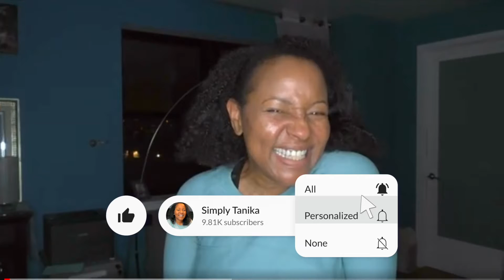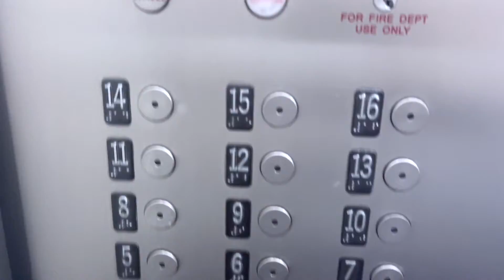FET #5 Is This Happening? | Simply Tanika | DE IVF 2022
Simply Tanika IVF Journey | Simply Tanika TTC | TTC Journey 2021 | Single Mother by Choice | TTC update 2021 | TTC Community

It's been a looong time to move from FET #4 to FET #5.  My anxiety is through the roof.  Is this finally happening?  Somebody pray for me.

Did you find this video from search? Let's get these babies, ladies!

Omega 3 pills
MyKind Prenatal
Dog Wipes